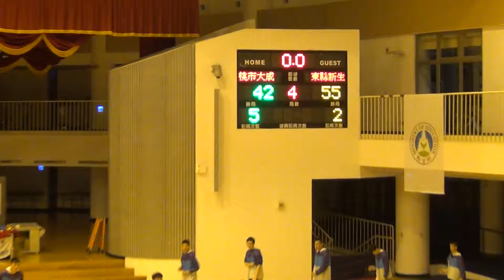2017JHBL全國決賽-桃市大成⊕東縣新生12-2017/3/15